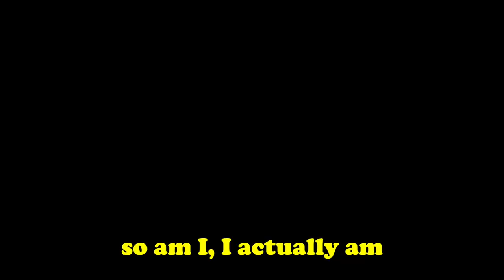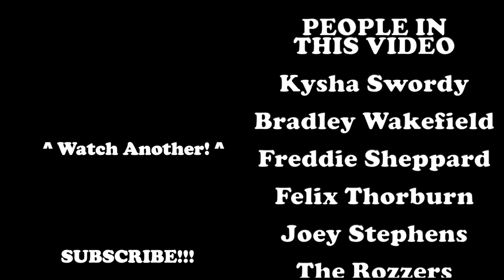I Surfed A Bouncy Castle Along The River Thames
Today I sailed a bouncy castle along the river Thames and it was terrifying.

Please be careful if you live near any rivers or other bodies of water that you might be swimming in this summer, please do not try to recreate anything you see in this video. STAY SAFE.